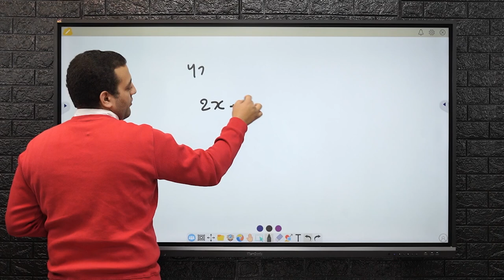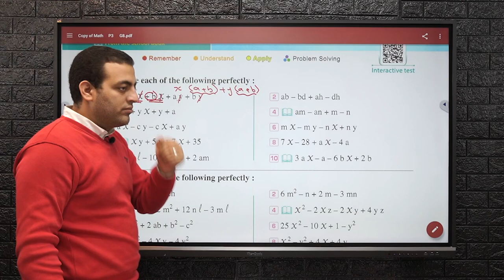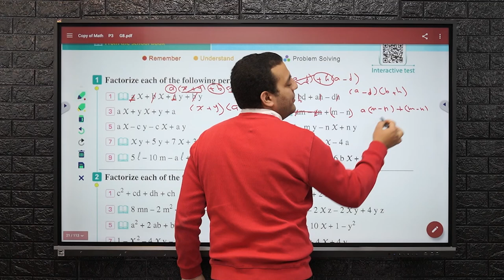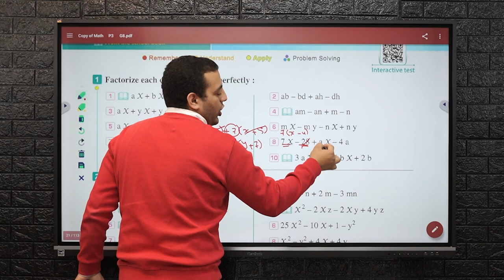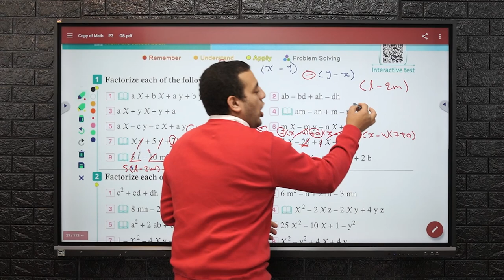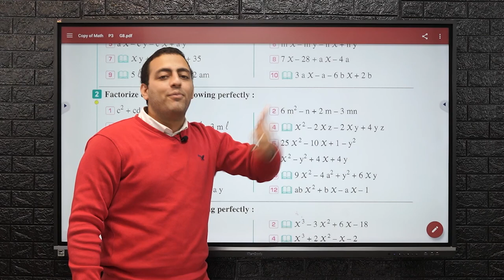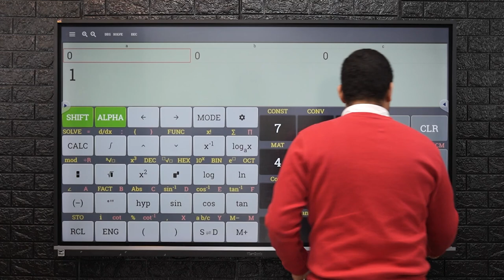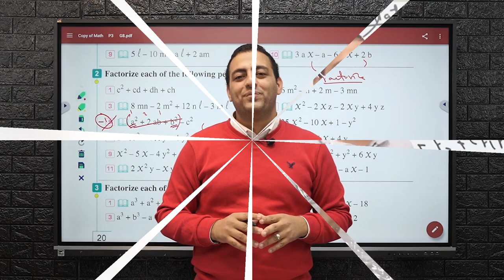Factorizing by Grouping Prep 2